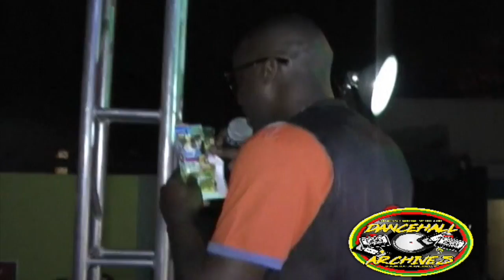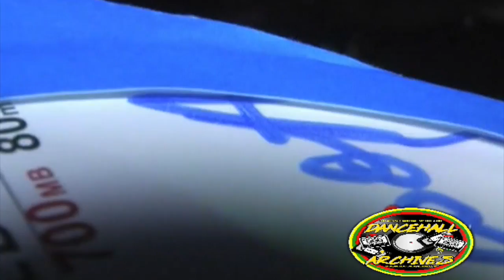(Sound Clash) DELLA SOUL VS SUNJOCK NERRO HOSTED BY NINJAMAN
Sound clash... Musical energy that people adapt to the vibe Also,Musical War